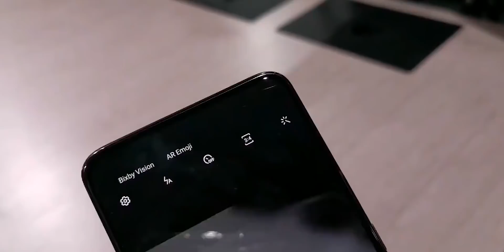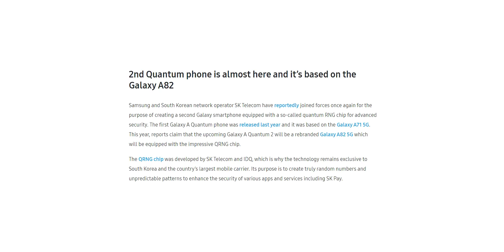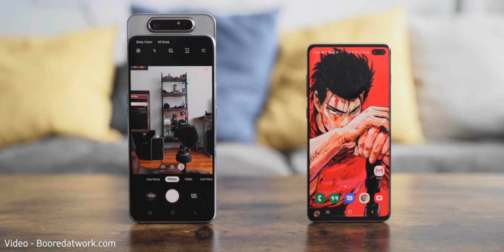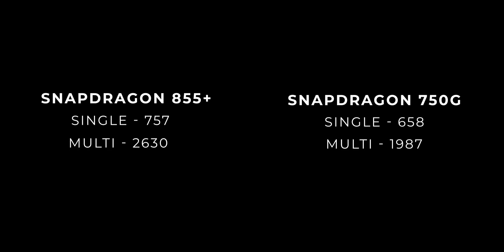Samsung Galaxy A82 - Price, Quantum Technology, and More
Samsung Galaxy A82 will be the successor to Samsung's rotating motorized camera smartphone. The Galaxy A82 5G will also be the second quantum smartphone from Samsung. Just like its predecessor, the Galaxy A82 will also have a pop-up camera. Also, we have information about the Galaxy A82's price